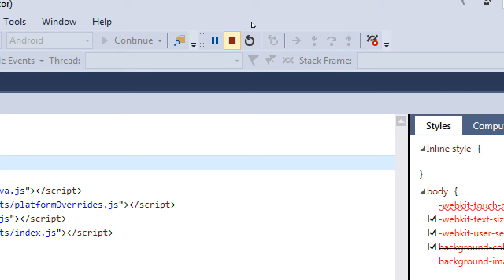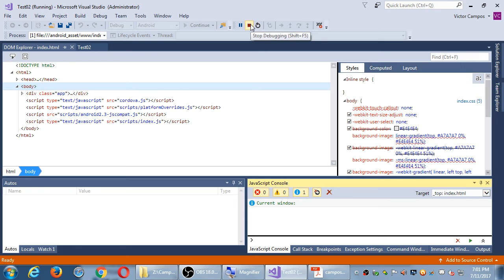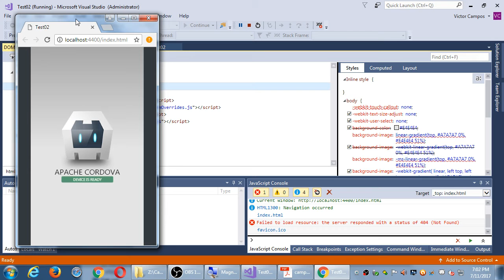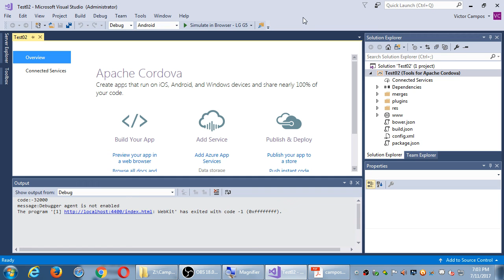MAD II 2017 07 11 18 49 24